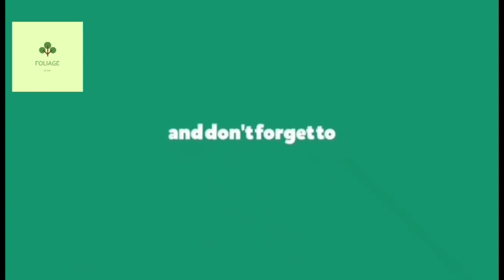വെല്യമ്മച്ചി നട്ട croton plants///croton plant Propagation Ideas💚💚🌿🌿🌿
Crotons are easy growing plant which will grow both indoor and outdoor.. crotons can make your garden colourful... Here I am showing some of the crotons from my grandmothers collection and its propagation ideas. 🌿💚💚💚